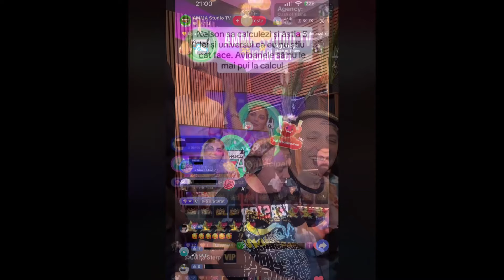Culiță Sterp i-a dat peste nas lui Nelson Mondialu, după scandalul cu Nicolae Guță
Ei bine, însă, Culiță Sterp le-a dat peste nas tuturor și chiar a înregistrat momentul când îi oferea donații enorme colegului de breaslă, așa cum a făcut-o încă de la început.